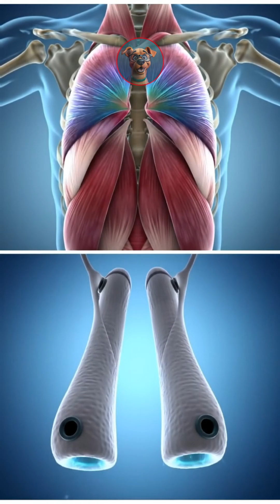Your Hiccups Are a Useless Relic From Ancient Fish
It's one of the most annoying and mysterious sounds your body can make: the "hic!" But why does it happen? The answer might be stranger than you think, tracing back millions of years to our aquatic ancestors.

In this video, we dive into the science of hiccups (or singultus). We'll show you how it's an involuntary spasm of your diaphragm and a quick shutting of your vocal cords. More importantly, we'll explore the leading theory: that hiccups are an evolutionary relic, a leftover breathing reflex from ancient fish and amphibians that used both gills and lungs. We'll also break down why common "cures" actually work by interrupting your brain's nerve signals.

What's your go-to, never-fail hiccup cure? Let us know your secret in the comments below!